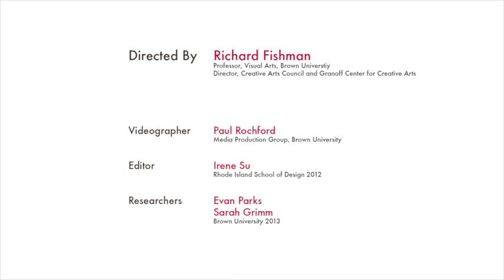The Creative Mind: Sohini Ramachandran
Sohini Ramachandran is an Assistant Professor of Biology in the Department of Ecology and Evolutionary Biology at Brown who draws on human gene-pool data to help understand medical, linguistic,  and evolutionary trends throughout human history. Her research examines human genes with and through other disciplines, in order to understand how gene mutations were affected by cultural, geological, and historical factors.